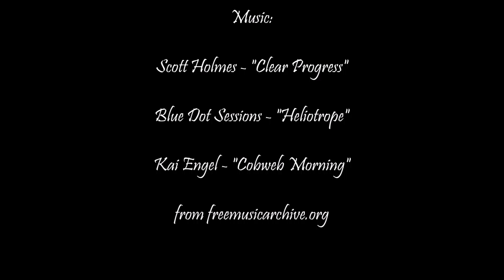Blanca and Miep in the Forest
Two dogs walking on the Rogue River Walk trail in southern Oregon.  Filmed with GoPro Hero3+ Silver Edition.

Blue Dot Sessions - "Heliotrope"
Kai Engel - "Cobweb Morning"